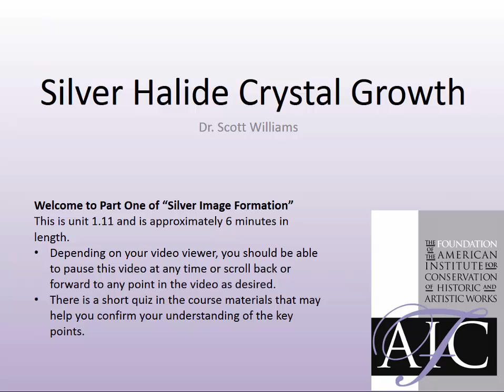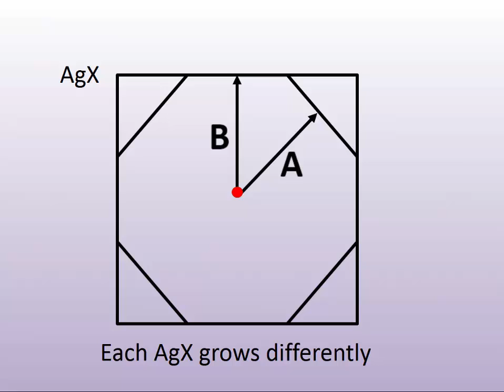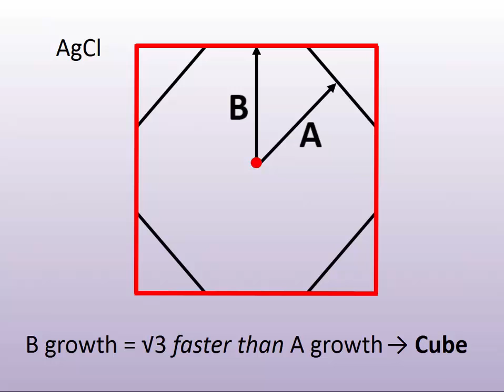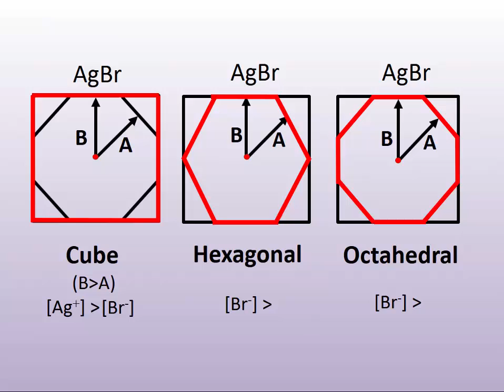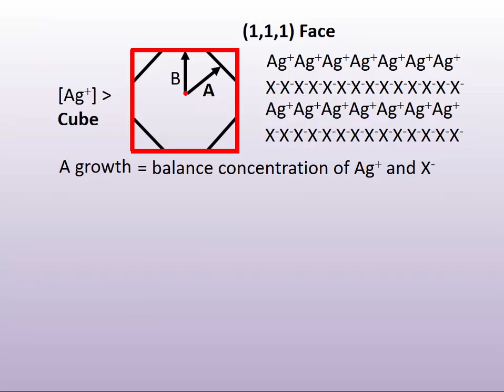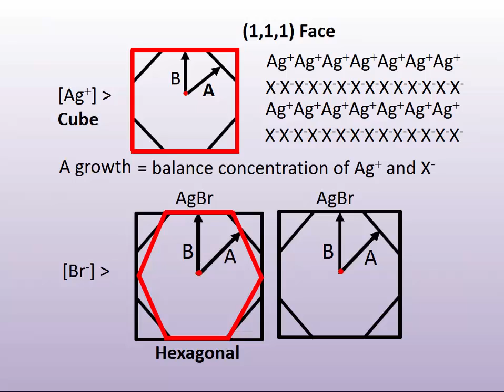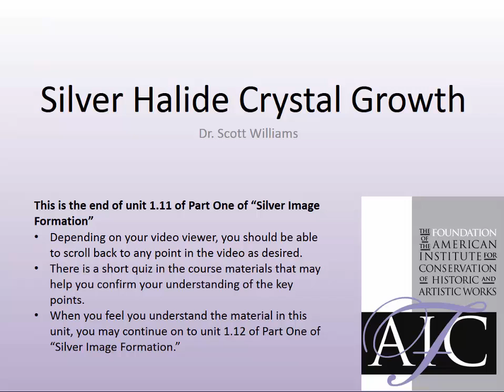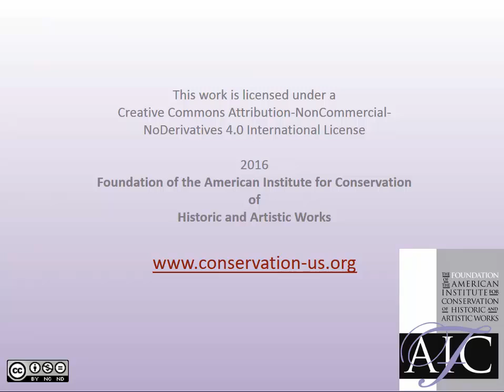Photographic Chemistry 1.11: Silver Halide Crystal Growth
Check that you are understanding the material with the unit quiz